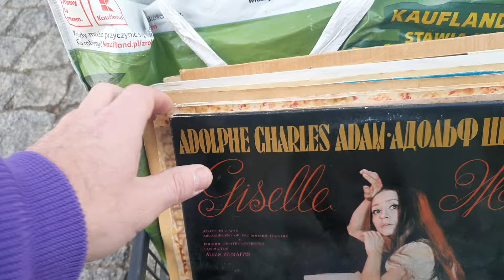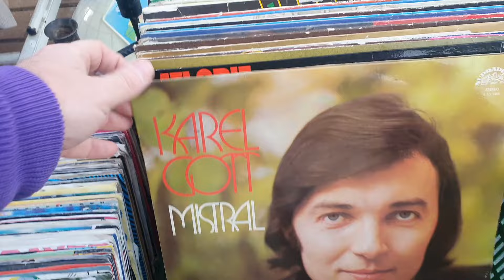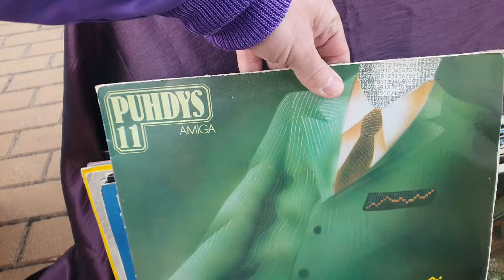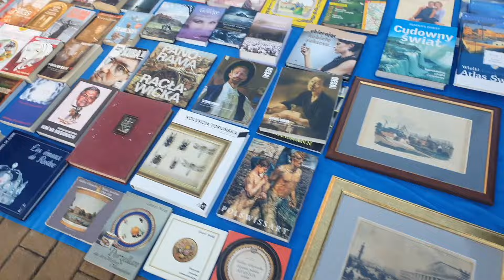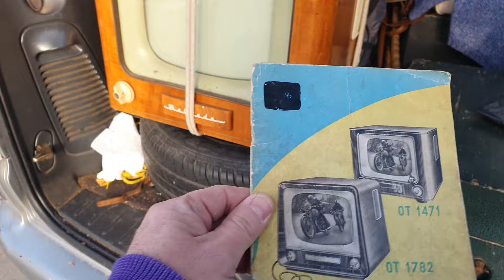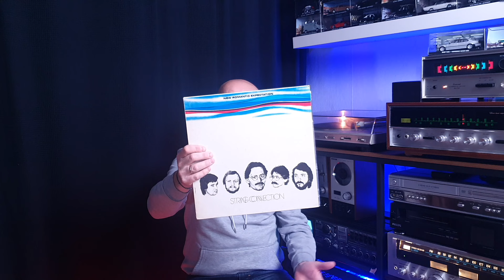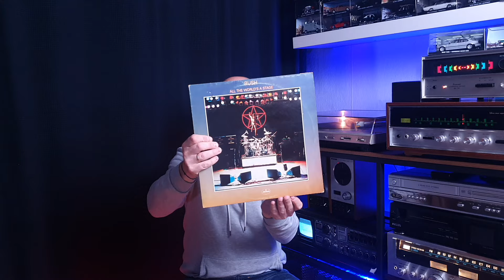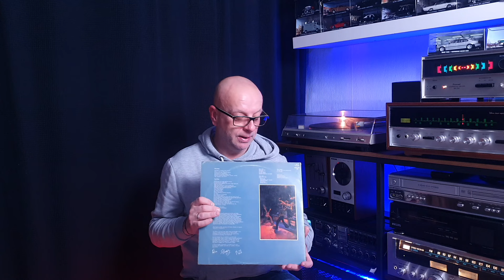Co dziś znalazłem na starociach?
Czasami można trafić coś ekstra 😉
Miłego oglądania! 🎥✨